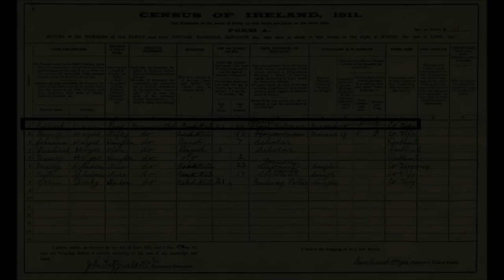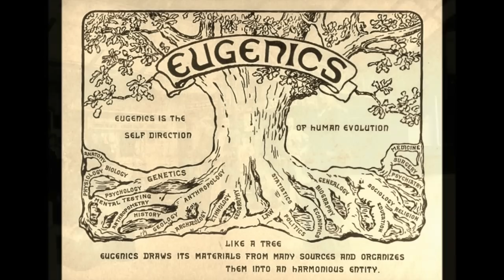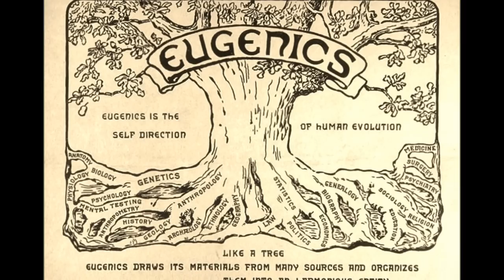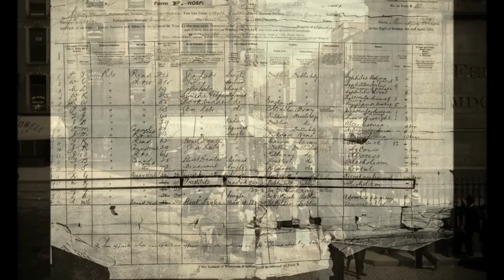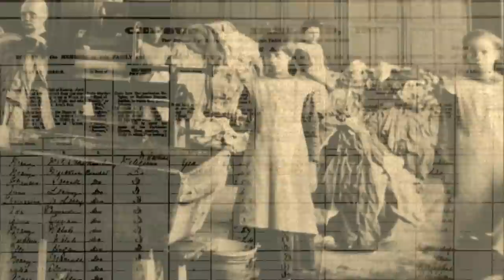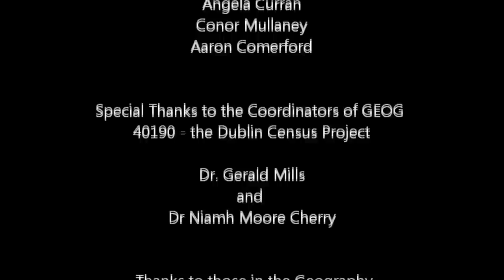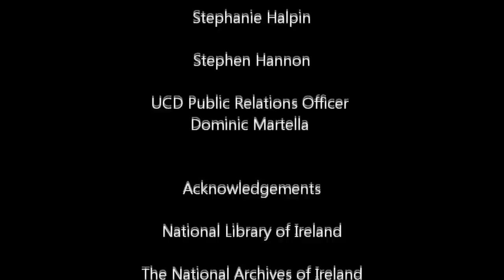Dublin 1911 A City in Distress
Dr. Ruth MacManus, Prof. Diarmaid Ferriter, Prof. Mary Daly,  Dr. Paul Rouse, Dr. Joseph Brady, Dr. Jacinta Prunty speak in this 2011 MA Documentary about Dublin city in 1911.